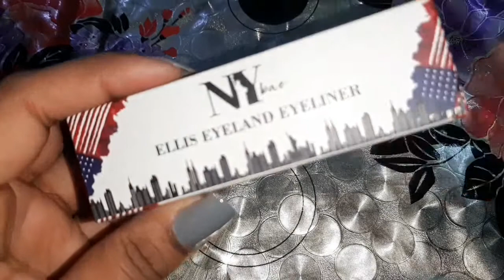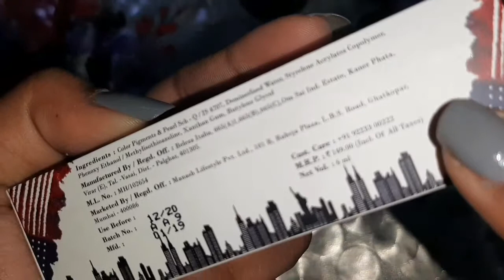NY bae ellis eyeland eyeliner || review & demo || is it waterproof & long lasting ??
hey nidz fam...

in this m share ny bae ellis eyeland eyeliner review.

love
xoxo 😍